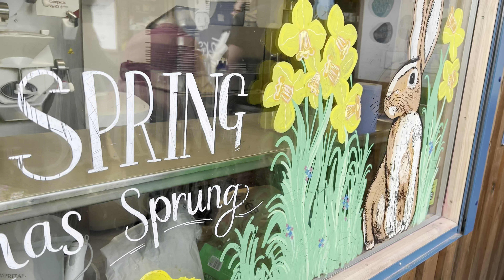Spend a few days with me, Easter Sunday, Morning walks, Tiffin and HUGE GIVEAWAY COMING UP!!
Huge giveaway coming up guys so turn on your post notifications so you don’t miss out!